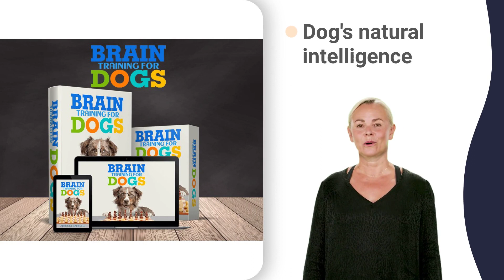alexandria kennel xl